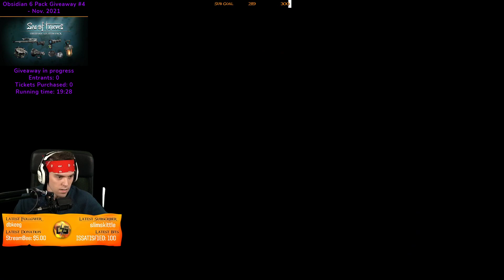Pirates steal things (Part 1) (Sea of Thieves)